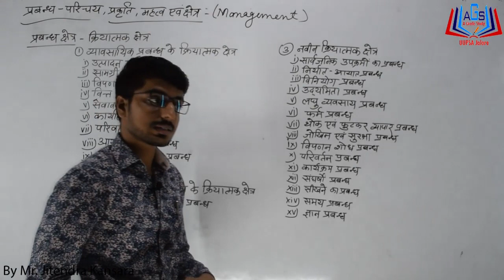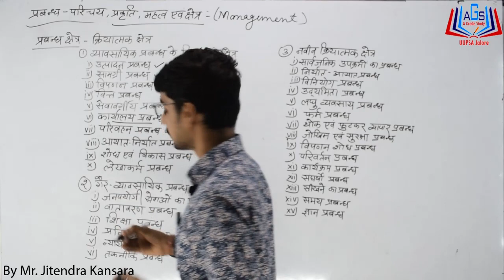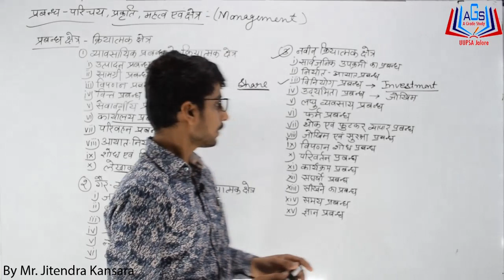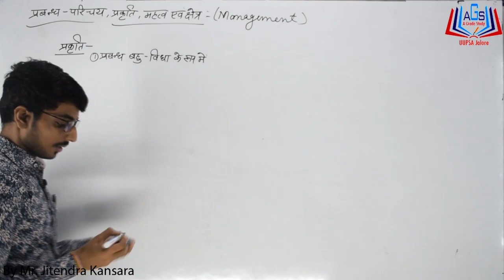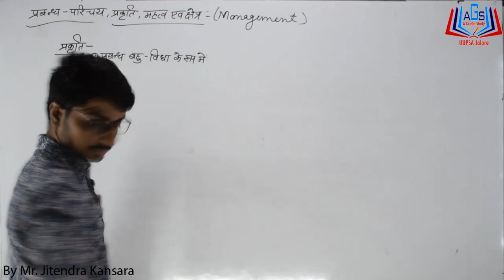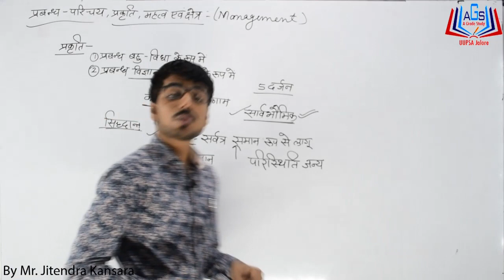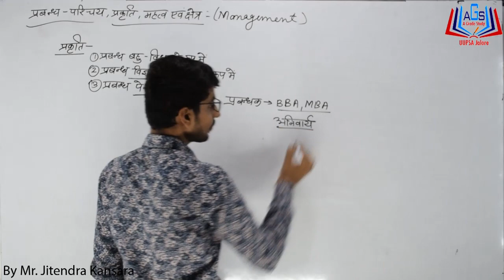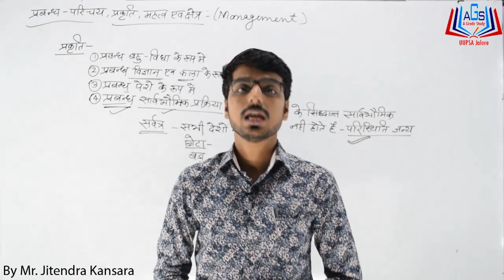प्रबंध : परिचय एवं महत्त्व ||Management Introduction and importance|| Part-3 By Mr. Jitendra Kansara